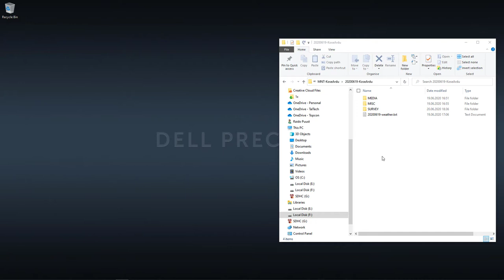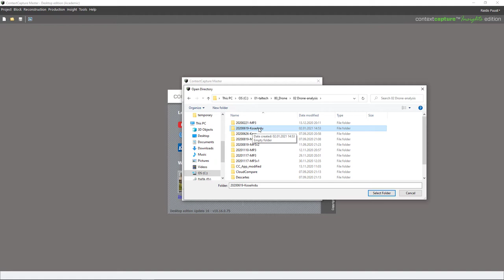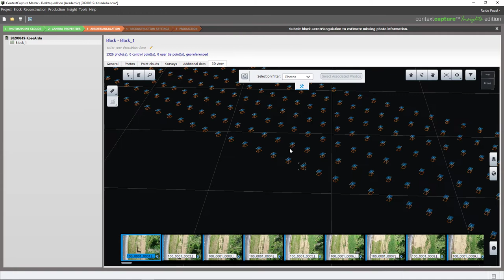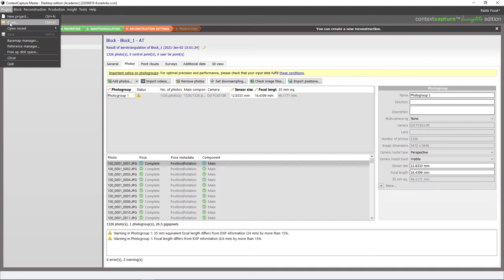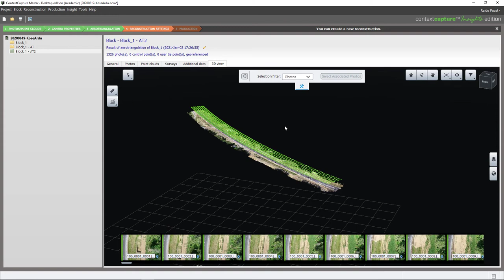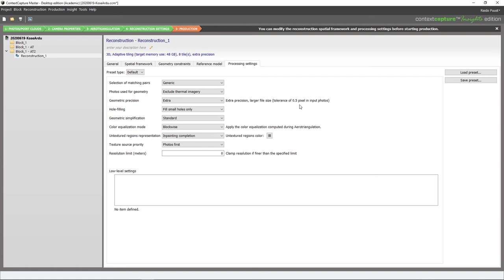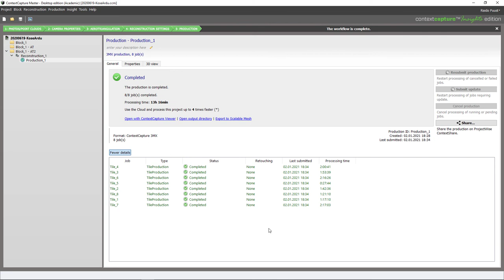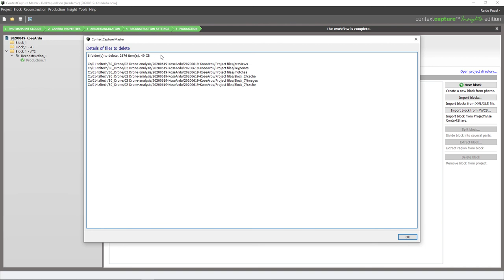droneHOW - Episode 04 - 3D mudeli loomine (Bentley ContextCapture)